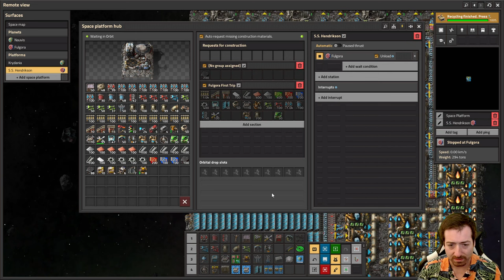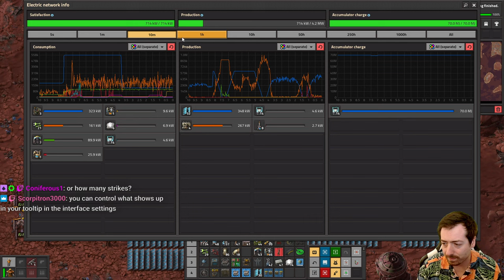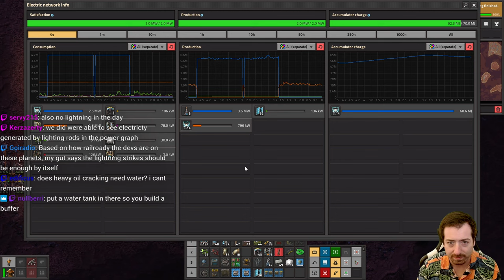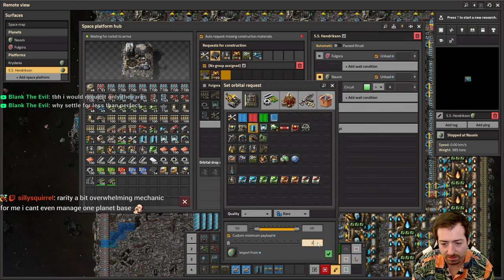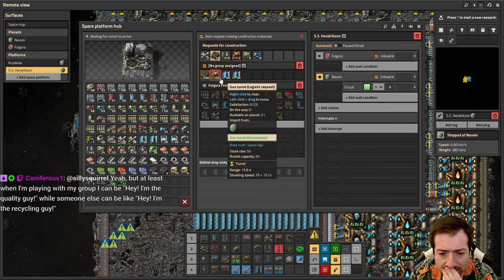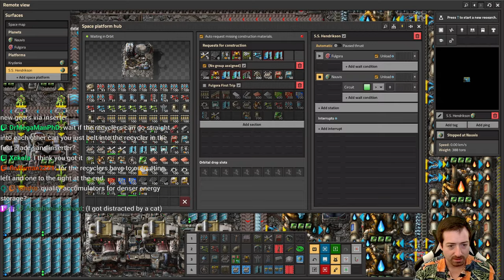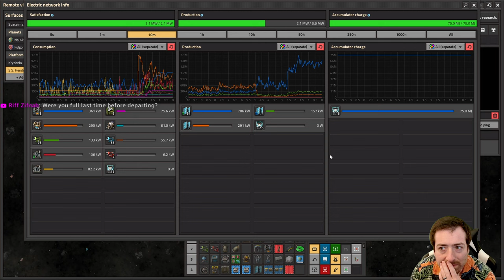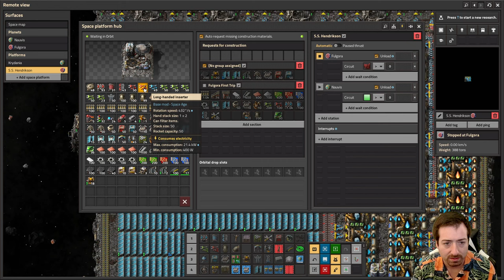Space Age #19 - It's Like Starting Fresh Again! With Scrap!